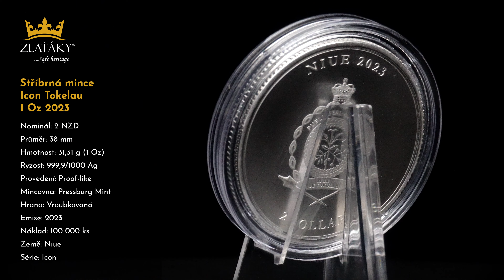Stříbrná mince Icon Tokelau 1 Oz 2023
Icon Tokelau 1 Oz 2023

Téma: Britská královská rodina
Hmotnost: 31,31 g (1 Oz)
Náklad: 100 000 ks
Provedení: Proof-like
Ryzost: 999,9/1000 Ag
Země původu: Niue
Hrana: Vroubkovaná
Emise: 2023
Mincovna: Pressburg Mint
Nominál: 2 NZD
Průměr: 38 mm
Série: Icon